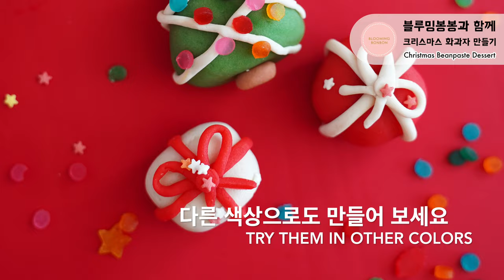크리스마스 화과자 3종 만들기 Christmas Beanpaste Dessert | 블루밍봉봉 (blooming bonbon)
Christmas is just around the corner! Learn how to make 3 types of beanpaste dessert with some Christmas spirit : Christmas stocking, Santa's present and Christmas tree all made with edible ingredients!

징글벨 징글벨 크리스마스가 다가오고 있어요.
크리스마스를 기다리며 화과자 3종을 함께 만들어요!
크리스마스 양말, 산타할아버지의 선물, 크리스마스 트리까지!
모두 먹을 수 있답니다 냠냠!
크리스마스가 다가오면서 더 많은 크리스마스 디저트들을 선보일 예정이니
구독 + 좋아요 + 그리고 계속 지켜 봐 주세요!